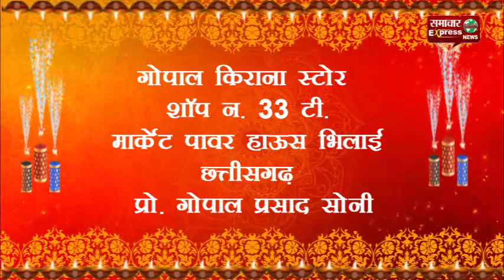गोपाल किराना स्टोर भिलाई, छत्तीसगढ़ की ओर से आप सभी को दिवाली की शुभकामनाएं